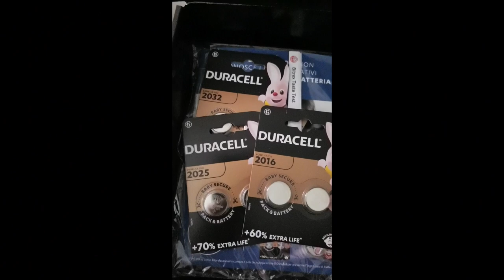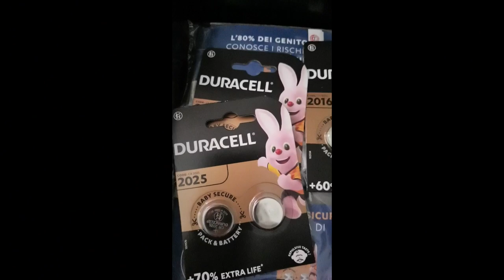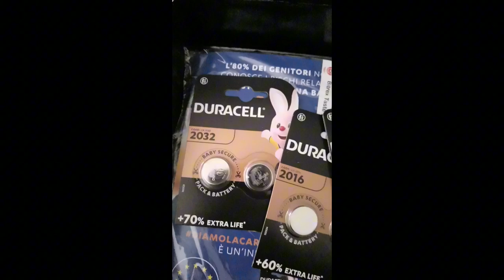Duracell Tecnologia Baby Secure 🚼🔐 progetto Trnd Italia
✨Duracell✨
Duracell Campagna Child Safety🚼
Potenza e sicurezza nelle innovative batterie a moneta al litio grazie alla tecnologia Baby Secure.

Per aiutare a ridurre il rischio di ingestione delle batterie a moneta al litio che, dato il forte aumento dei dispositivi smart, sono sempre più richieste e utilizzate, Duracell ha progettato una tecnologia super innovativa, la Tecnologia Baby secure.

Su queste batterie è applicato uno strato di Bitrex®, una sostanza non tossica ma dal sapore disgustoso, che scoraggia l'ingestione da parte dei bambini e neonati (Infatti, se un bambino dovesse metterla in bocca, la sputerebbe immediatamente!).
Il Bitrex® è la sostanza più amara del mondo tra quelle comunemente utilizzate nei prodotti per la casa come detergenti e insetticidi.
Poi sono Impossibili da aprire. La confezione con doppio blister, è proprio a prova di bambini. Sono doppiamente rinforzate, per evitare aperture accidentali. È impossibile aprirla a mani nude e per recuperare la batteria, può essere aperta solo da un adulto e con l'aiuto delle forbici.

La prevenzione prima di tutto 🔐